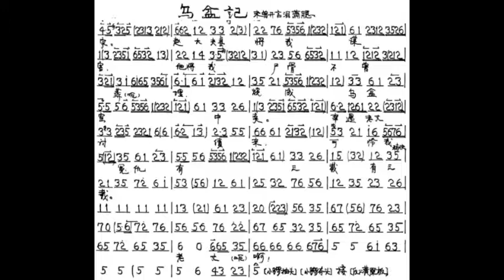未曾开言泪满腮 G调伴奏 - instrumental in G part 1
谢谢光临！